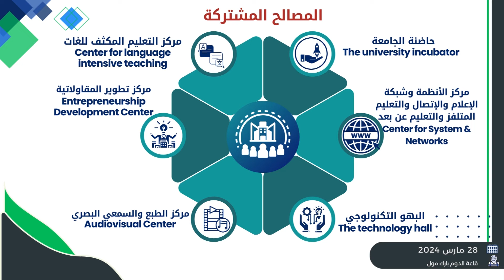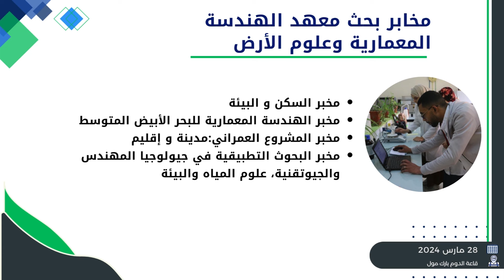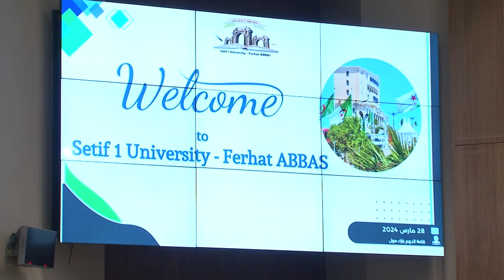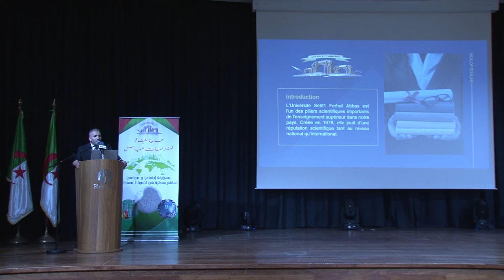مقهى الأعمال | جامعة سطيف 1 فرحات عباس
الطبعـة الثانية لمقهى الأعمال بتاريخ 28 مارس 2024 بقاعة الدوم التابعة لفندق بارك مول